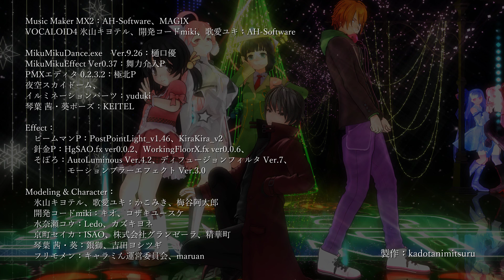【AHS生誕祭V4キヨテルmikiユキカバー】Carry Me Off【水奈瀬コウ京町セイカ】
AHSロイド生誕6周年おめ～♪

というわけで最古のAHSロイドと最新のAHSロイドと未来のAHSロイドに踊ってもらいました。
(jamバンド版 の音源&キャラ差替えです)

京町セイカ・ボイロ化ファンド募集中 ふるさと納税も出来る⁉
精華町公式ウェブサイト(MMDモデルはこちらから)

11月30日はカナちゃんの誕生日なのでjamバンドのみんなと一緒に踊ってもらいました。
(歌はさとうささらさんです)